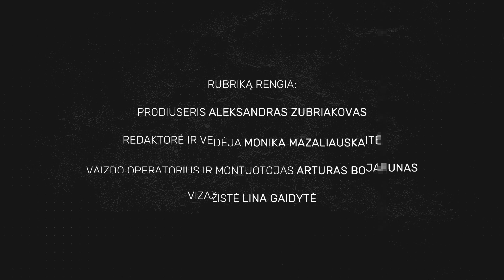Seimo pirmininkė V. Čmilytė-Nielsen: šachmatai ir politika turi ir panašumų, ir skirtumų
Rubrikoje „Penki klausimai vadovui“ pokalbis su LR Seimo pirmininke Viktorija Čmilyte-Nielsen.